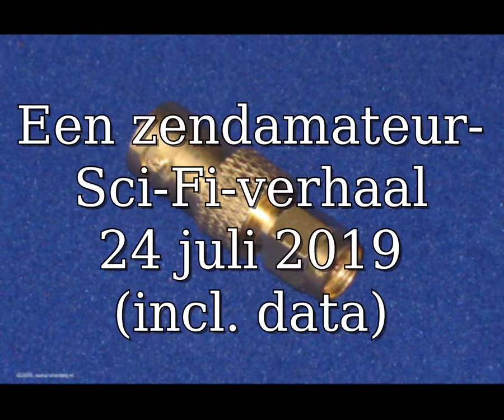Een zendamateur-Sci-Fi-verhaal (190724)